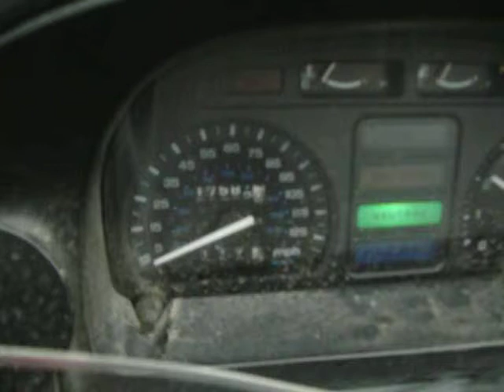90 PC800 Pacific Coast 102339